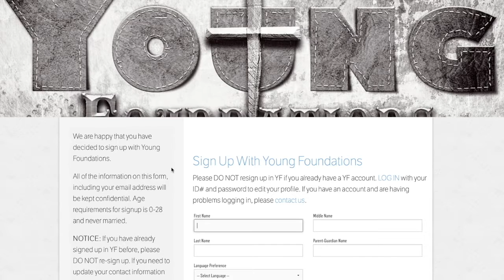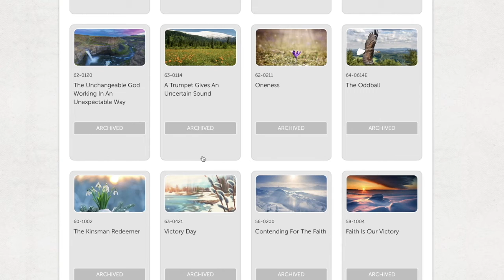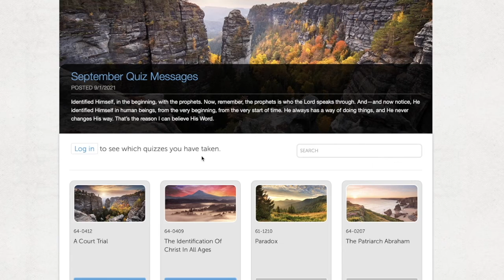KIR BUR 11 09 2021 INKUKUMA ZIRAKORANIRA HAMWE IKETE RIVUYE KWA MWENEDATA JOSEPH BRANHAM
NO MONEY IS COLLECTED FROM THIS CHANNEL. NOT ONE SINGLE PENNY! WE HOPE YOUTUBE WILL RESPECT THE CORRELATION BETWEEN CLEAN RELIGIOUS VIDEO CONTENT AND ADDS THAT THEY MAY PLACE ON THIS CHANNEL.